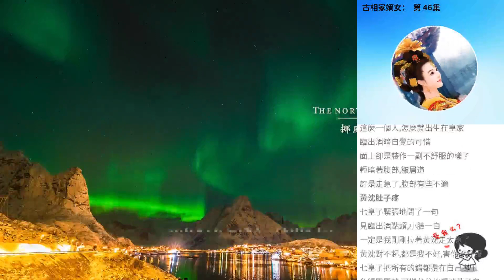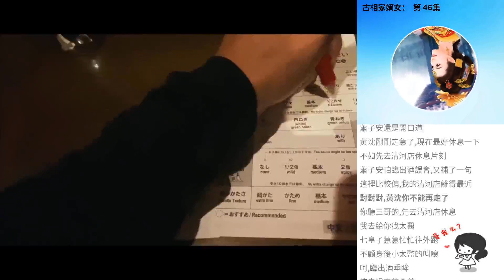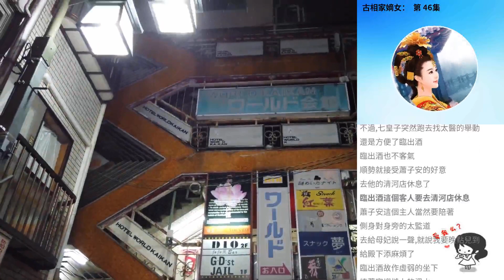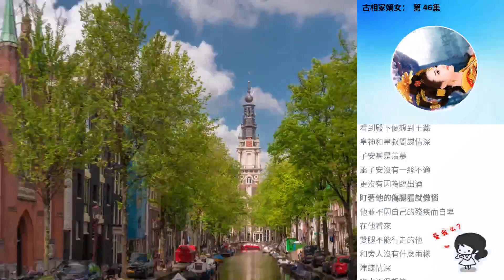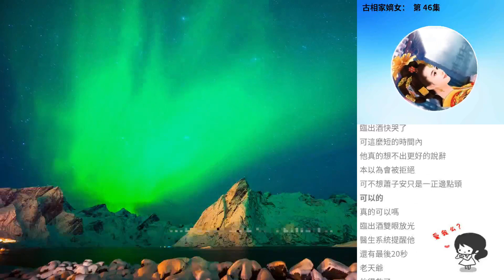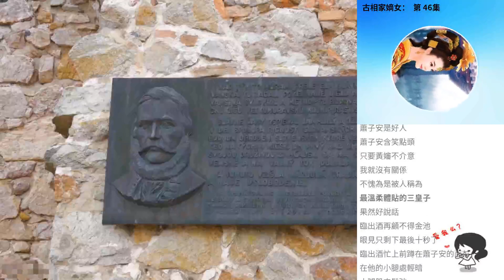古相家嫡女： 第 46集